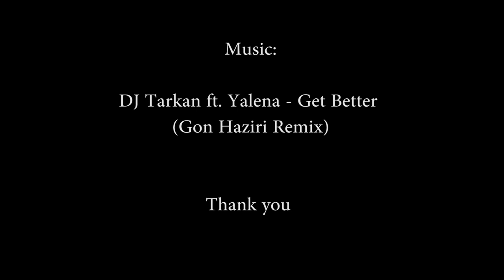Aspen Trees quick Demo by Ghady Helou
40 min Aspen Trees quick Demo
Acrylic on wooden board
30 x 40 cm
Music : DJ Tarkan ft. Yalena - Get Better (Gon Haziri Remix)